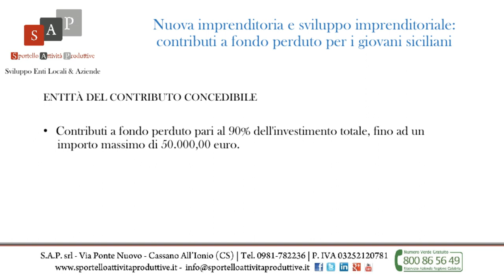Nuova imprenditoria e sviluppo imprenditoriale contributi a fondo perduto per i giovani siciliani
Attivato un bando diretto a promuovere le imprese innovative, competitive ed orientate al mercato, in grado di contribuire all'espansione dei sistemi di welfare territoriale, alla modernizzazione delle politiche di inserimento lavorativo, alla creazione di nuova occupazione e che siano in grado di produrre sviluppo economico, benessere ed inclusione sociale.

Finalità
Il Bando si pone come obiettivo quello di promuovere la nascita di nuove imprese e/o sviluppare imprese già costituite da giovani, attraverso il finanziamento di progetti che riguardano diversi settori volti alla produzione o allo scambio di beni e/o servizi di utilità sociale.

Beneficiari
Possono presentare progetti tutti i giovani cittadini (italiani e stranieri) residenti o domiciliati in Sicilia alla data della presentazione della domanda.

I soggetti interessati possono presentare la domanda sia come singoli che come gruppi informali in caso di costituzione di nuova impresa, o come impresa già costituita in caso di ampliamento e sviluppo della propria impresa.

Le iniziative possono essere realizzate in partnership con enti locali, scuole, università, imprese e altri attori sociali che possono sostenere l'attività in vari modi nella fase di avvio e sviluppo dell'impresa.

Spese ammissibili
Tra i progetti ammissibili rientrano i progetti di investimento e sviluppo finalizzati a creare e/o incrementare l'offerta di beni e servizi di utilità sociale.

Le agevolazioni riguarderanno investimenti materiali/immateriali e spese di gestione.

Contributi a fondo perduto pari al 90% dell'investimento totale, fino ad un importo massimo di 50.000,00 euro.